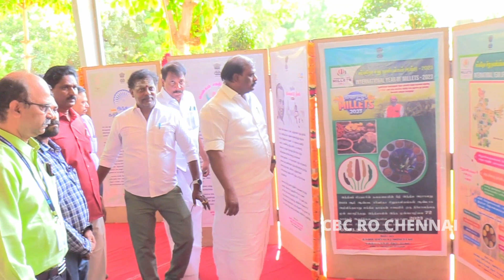Dignitaries visiting photo exhibition and govt. service stalls at ICOP Paramakudi, Dt.16.08.'23